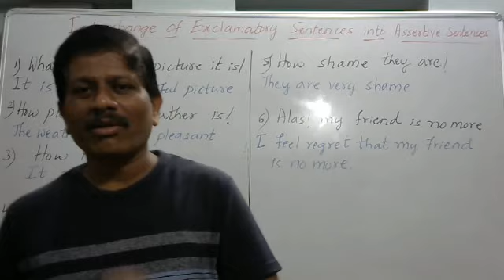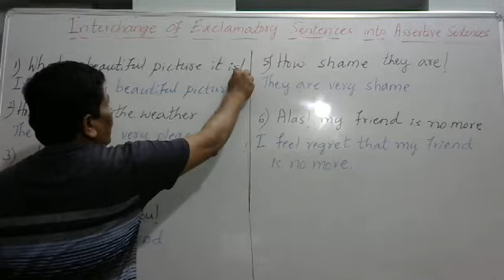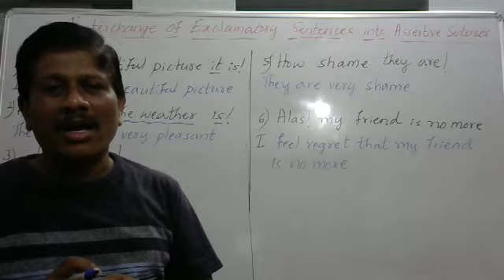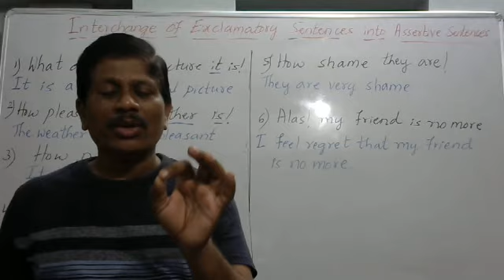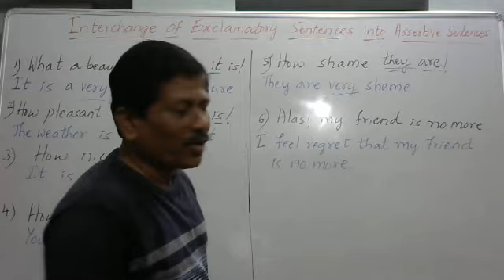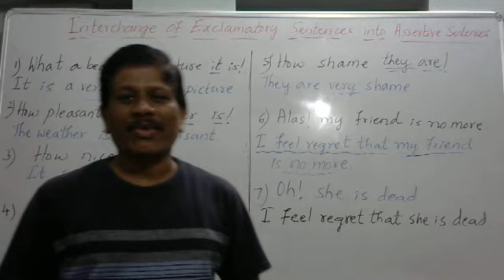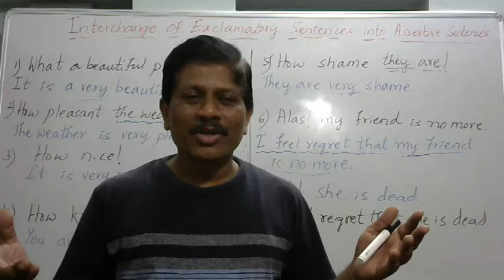Interchange Of Exclamatory Sentences into Assertive Sentences( English Grammar) by Mahantesh Bhapri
* English Grammar with Easy Tips
* Meaning of Exclamatory Sentences
* Meaning Of Assertive Sentences
* Simple and Easy Tips to interchange Exclamatory Sentences into Assertive Sentences
* Easy ways are discussed...
* Happy Work(Exercises)
* Many more.. so watch this video till end.
* Share my videos to your friends and students